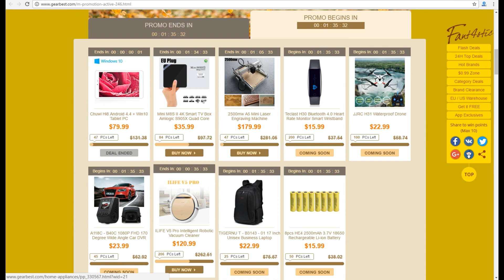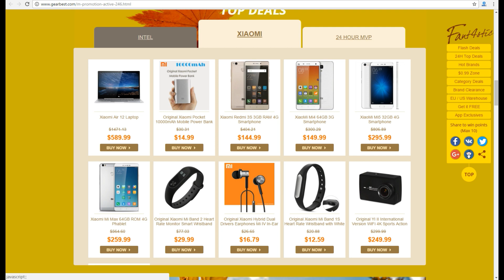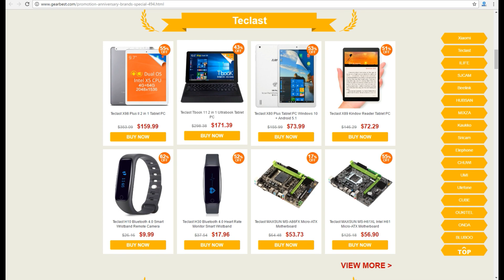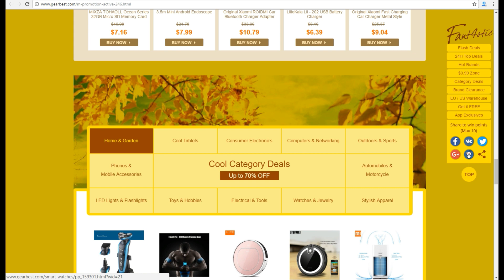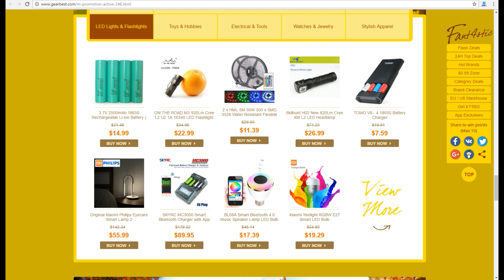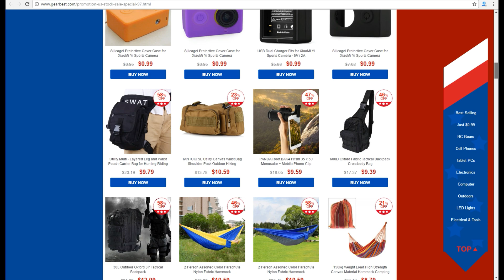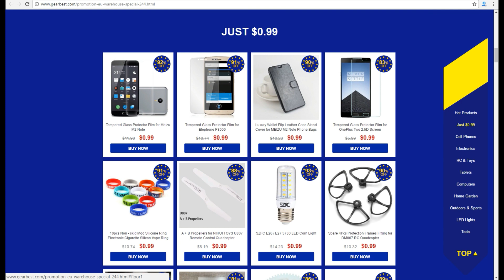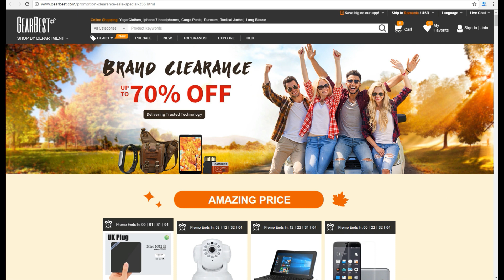Oferta actuala Gearbest